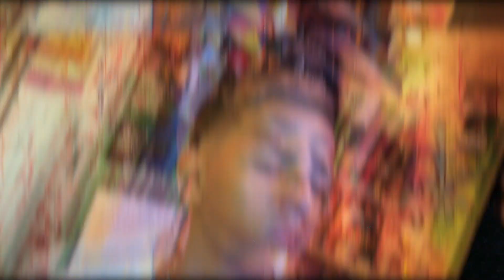#17 Como Fazer Corte Moicano (Desvendando Técnicas) | Black Corts Barbearia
No desvendando técnicas de hoje, trouxemos mais um passo a passo de como fazer moicano para você que tá iniciando ou você que quer aperfeiçoar seus conhecimentos..

O que você deseja ver aqui no quadro? Comenta aqui ⤵️